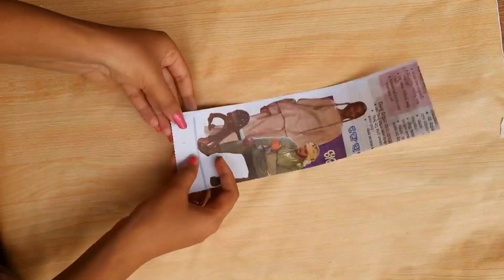Beautiful newspaper craft ideas/newspaper and stone craft/wall decoration craft/wall hanging/Mscraft